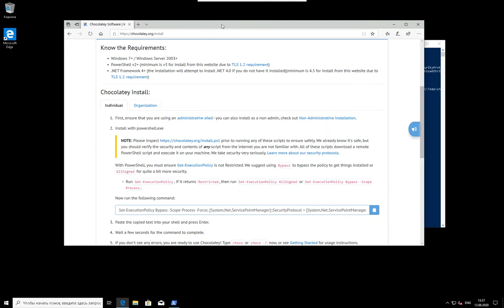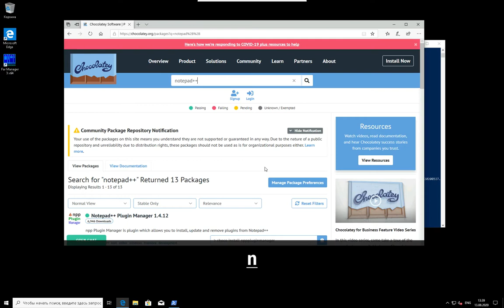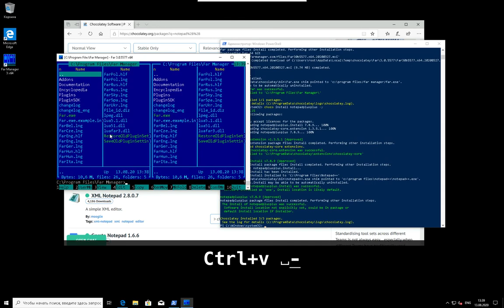Подготовка ПО - Windows - Полезные пакеты